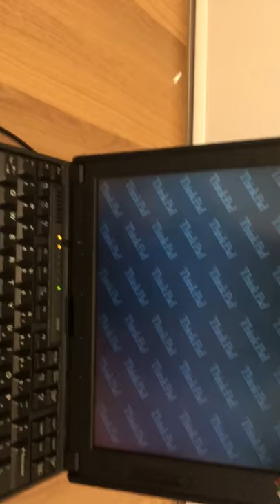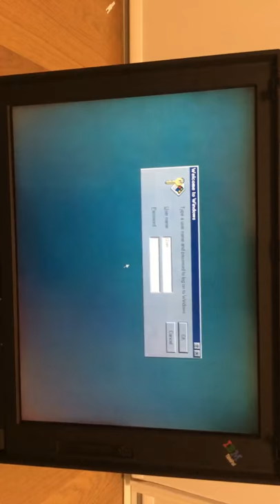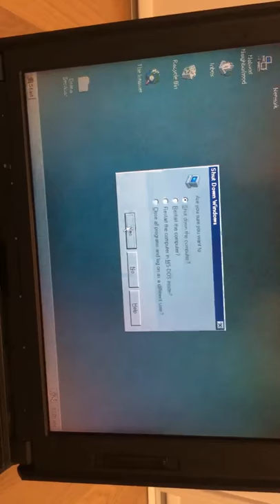An IBM ThinkPad 385CD